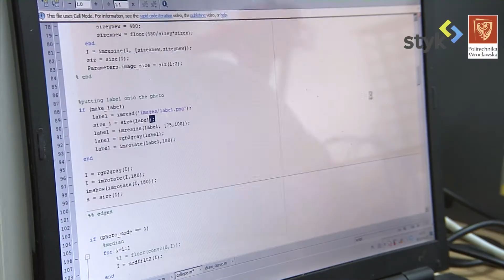Caliope - robot rysujący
Reportaż o robocie rysującym zrealizowany został przez TV Styk do programu "GLOB" emitowanego w TVP1.